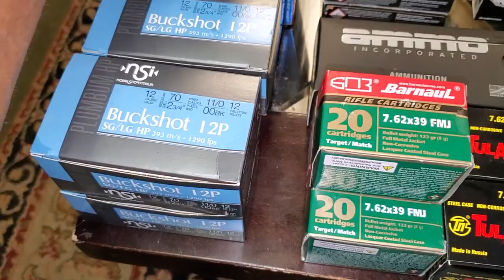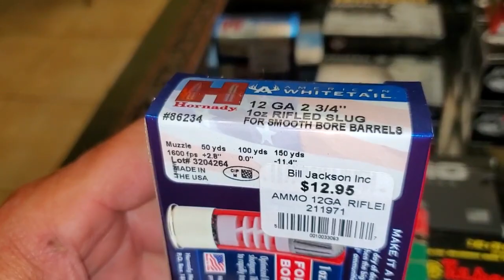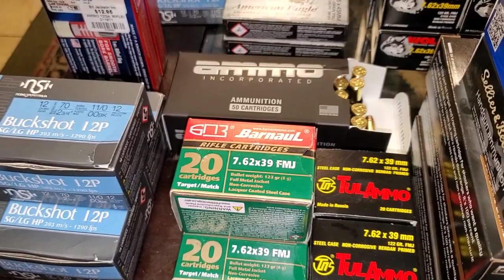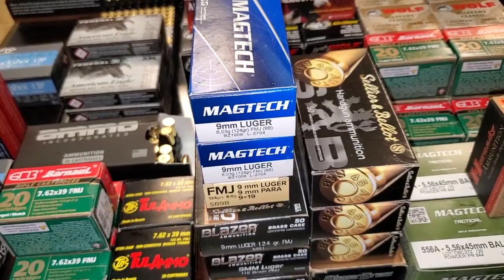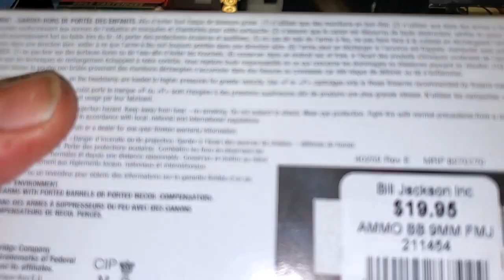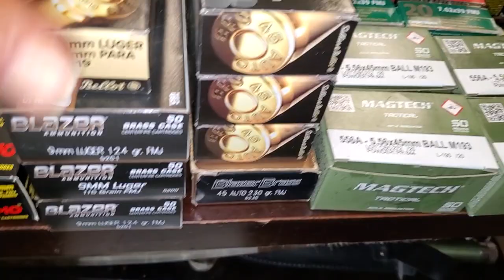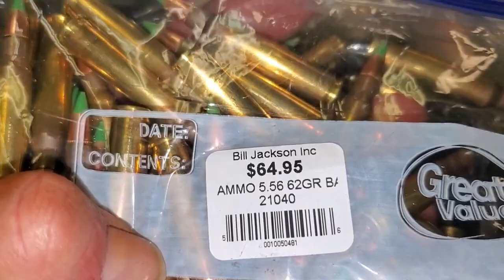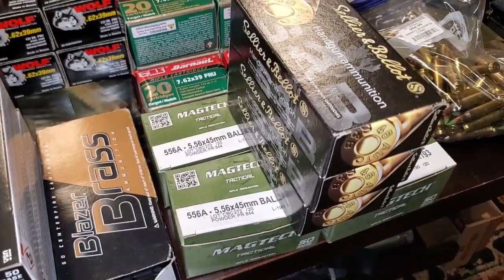More Ammo!! ammodeals ammo ammo shortage stockpiling 9mm 12 guage 556 762x39 454 casull